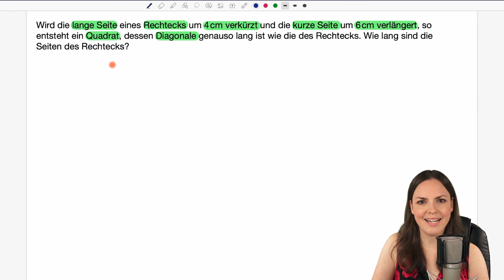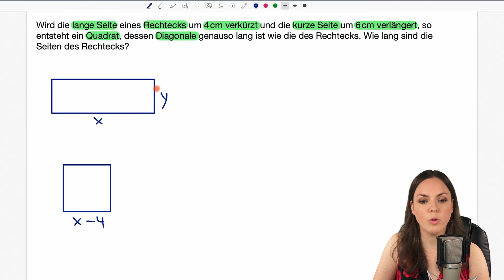Wie lang sind die Seiten? – Knobelaufgaben lösen, Mathe Rätsel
Knobelaufgaben lösen
In diesem Mathe Lernvideo erkläre ich (Susanne) wie man eine Knobelaufgabe der Klasse 9 lösen kann. Wir werden für das Rätsel ein Gleichungssystem aufstellen, um die Längen der Seiten des Rechtecks zu berechnen. Wird die lange Seite eines Rechtecks um 4cm verkürzt und die kurze Seite um 6cm verlängert, so entsteht ein Quadrat, dessen Diagonale genauso lang ist wie die des Rechtecks. Mathematik einfach erklärt.

0:00 Einleitung – Knobelaufgaben lösen
2:01 Gleichungssysteme aufstellen
3:44 Gleichungssysteme lösen
9:53 Probe durchführen
10:43 Bis zum nächsten Video :)

Adresse für geschäftliche Anfragen und Fanpost:
Susanne Scherer
Gaustraße 8, F32
67655 Kaiserslautern

Päckchen und Pakete bitte direkt an die DHL Packstation senden:
Susanne Scherer
Packstation 179
67655 Kaiserslautern